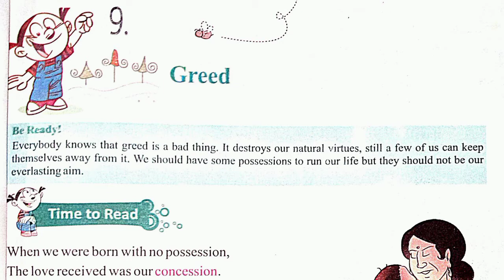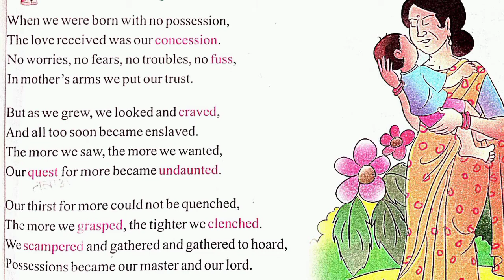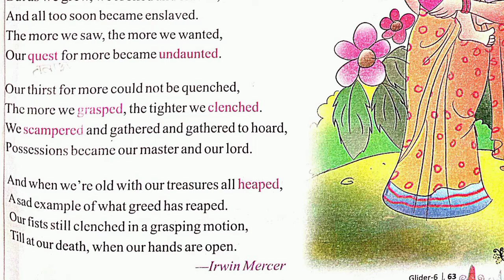Class 6 Chapter 9 English Reader